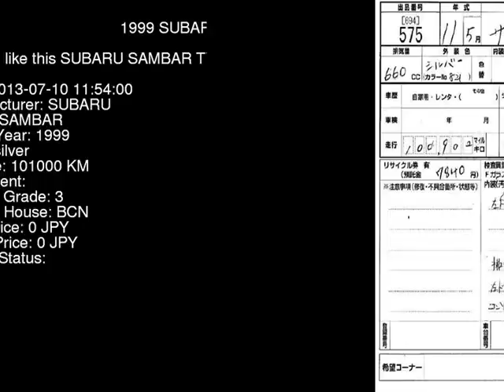1999 SUBARU SAMBAR TV1